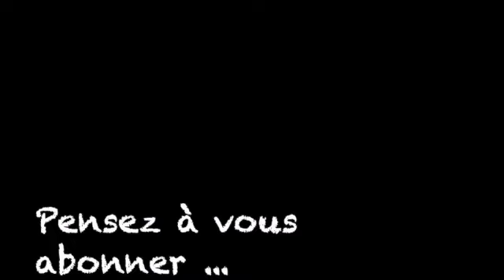Un bon petit diable - chapitre 20 - Deux mauvaises affaires de chat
"Un bon petit diable" a été écrit par la comtesse de Ségur au 19ème siècle. D'origine russe né Rostopchine le 1er Aout 1799 et décédée le 9 février 1874 à Paris, elle est issue d'une famille de la haute noblesse russe dont la généalogie remonte à la famille de Gengis Khan. A Paris elle épousera Eugène de Ségur et deviendra ainsi la comtesse de Ségur.
Sa vocation pour l'écriture sera tardive, en effet, elle commencera à écrire à 50 ans